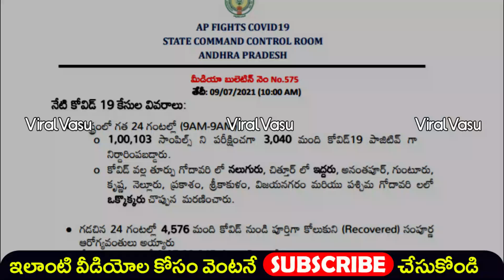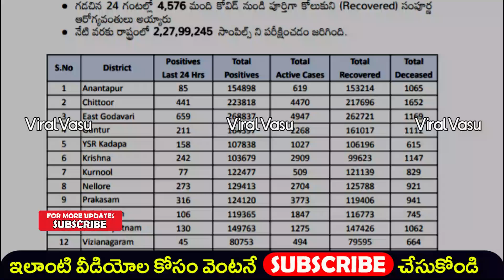కొత్త వైరస్ కలకలం | Kappa Virus Symptoms | Covid Report | AP Covid Report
@ViralVasu ViralVasu KappaVirus # NethannaNestham CCRC PMKisan KCC KisanCreditCard YSRRythuBharosa PMKisan YSRSVPR RationCard APLockDown APNightCarfew FreeRation RationCard AmmaVodi LapTopScheme DwakraRunaMafi RythuBharosa YSRRythuBharosa PMKisan YSRRythuBharosa PMKMY ,how to check pm kisan samman nidhi payment status,pm kisan samman nidhi yojana,Find name in pm kisan samman nidhi telugu,Register for pm kisan samman yojna telugu,How to Check your Name PM Kisan Samman Yojana Scheme,viralvasu,how to apply pm kisan,PM Kisan 1st Installment,viralvasu pm kisan,pm kisan 4th installment status,pm kisan 4th installment date,4th installment pm kisan,pm kisan last installment,pm kisan last installment date,PM Kisan,pm kisan 4th installment